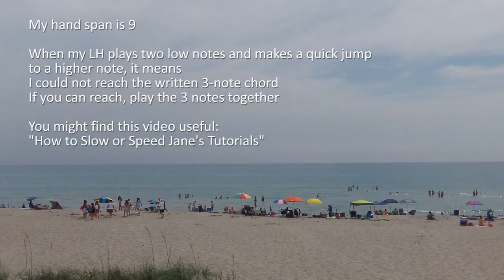Debussy Arabesque 2 Piano Tutorial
Request from the U.S. Level 6, G Major.